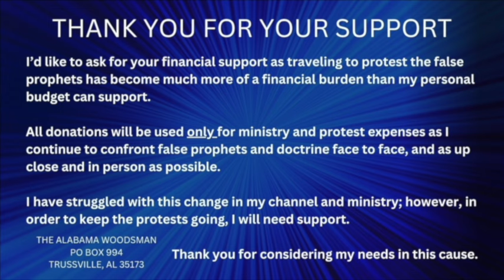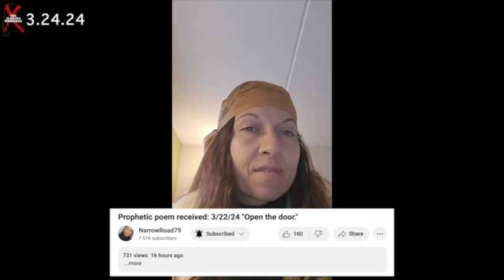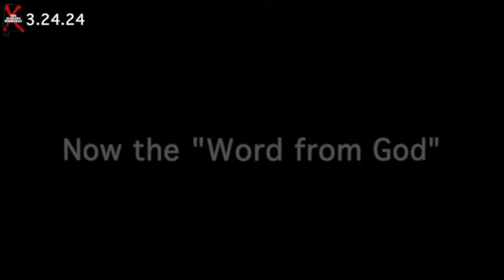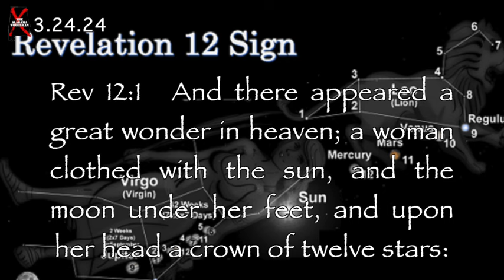REPOST: For His Glory & NarrowRoad79 prove we are in Matthew 24:24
This is a repost. I'll tell you why in the first few minutes of the video.
All donations will be used only for travel and ministry expenses for protesting false prophets.

X/Twitter @thebamawoodsman